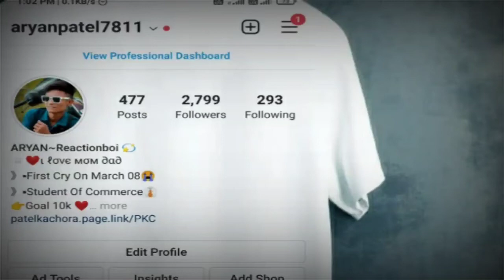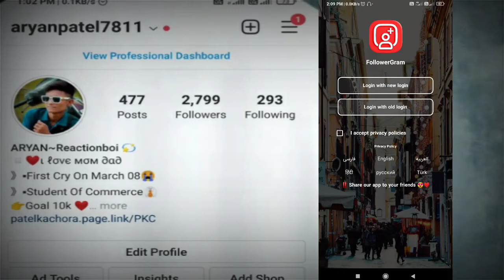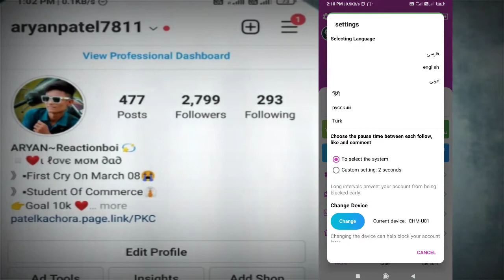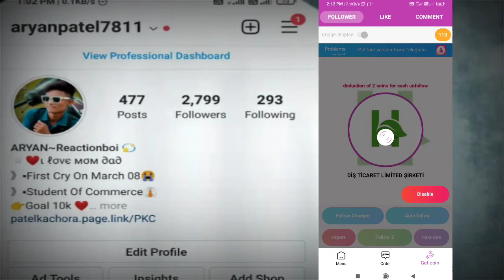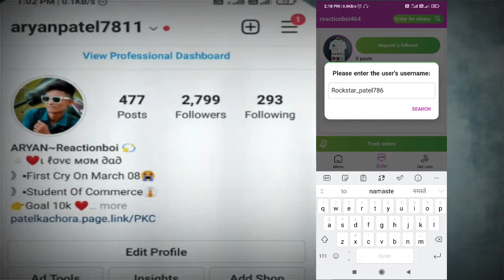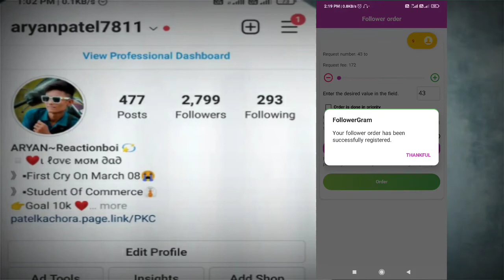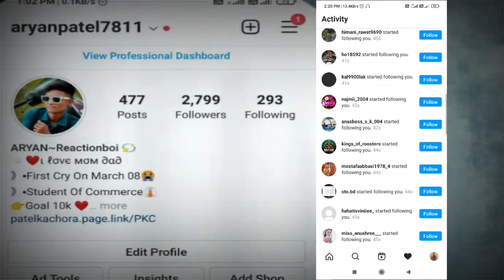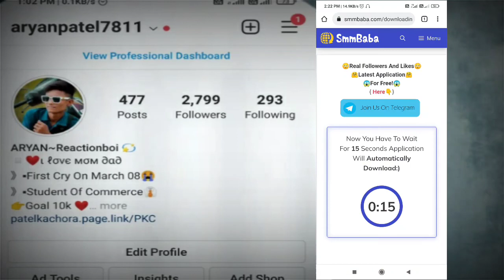Followgram se Followers Kaise Badhaye || Instagram Par Follower kaise Badhaye 2021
Hello Friends,

hashtag.

account.

Follow gram use kaise kare
Follow gram se followers kaise badhaye
instagram par followers kaise increase karen,instagram par follower kaise increase karen